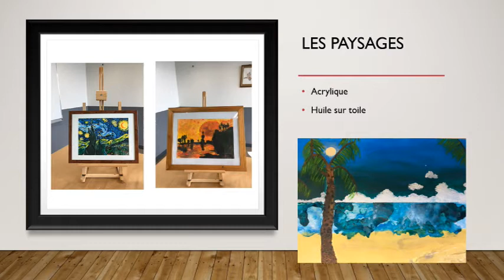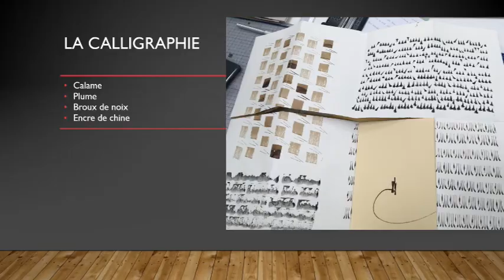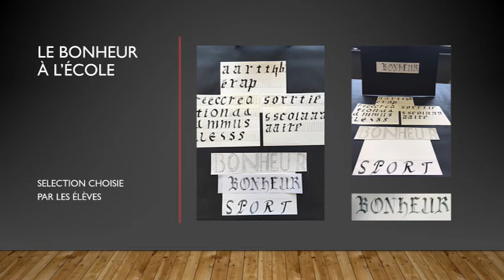"L'art thérapie" - collège de la Forêt (Trainou)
L’art-thérapie adapte les spécificités des dominantes artistiques (pouvoirs/effets) en lien avec les mécanismes humains sollicités lors de l’activité pour atteindre des objectifs thérapeutiques dans un cadre sanitaire. L’art-thérapie est une activité paramédicale, qui s’intègre à une équipe pluridisciplinaire et répond à une indication (médecin ou chef de structure). La stratégie s’appuiera sur les ressources et mécanismes préservés.